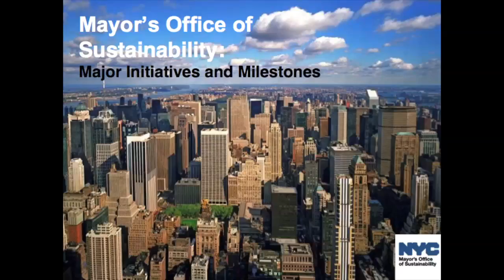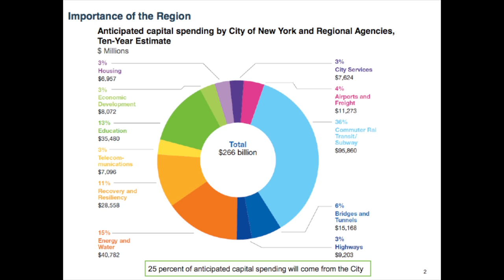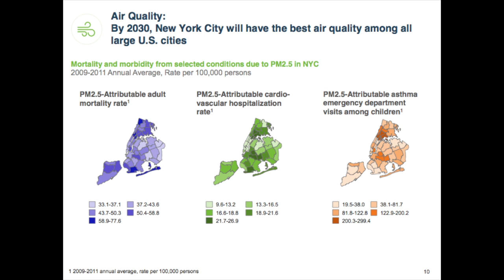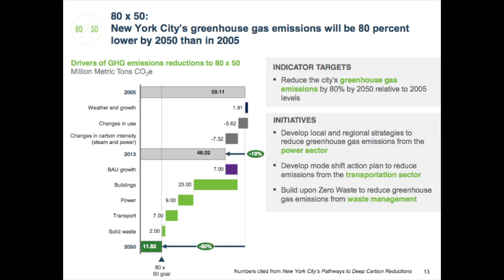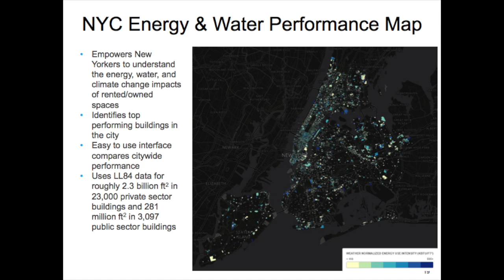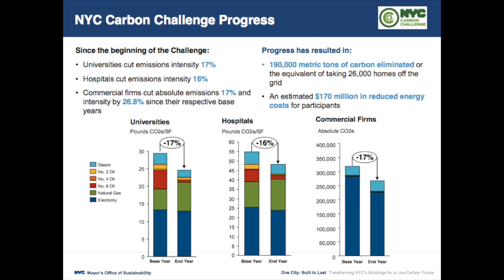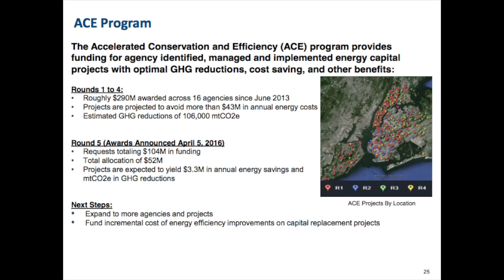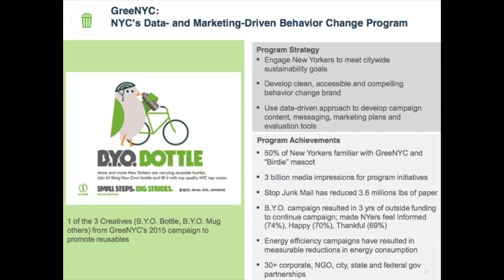MS in Sustainability Management SUMASA Symposium - Part 1